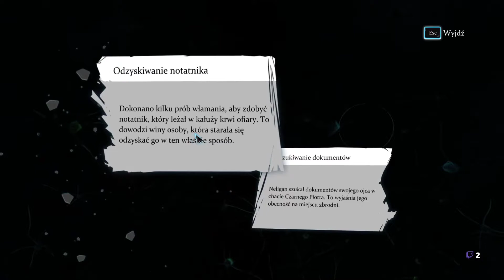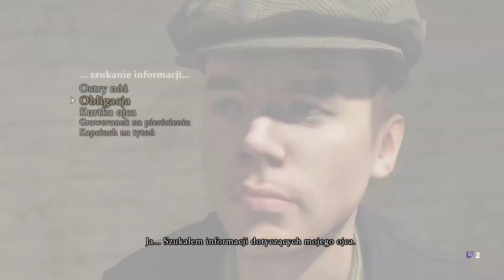Sherlock Holmes Los Czarnego Piotra cz4